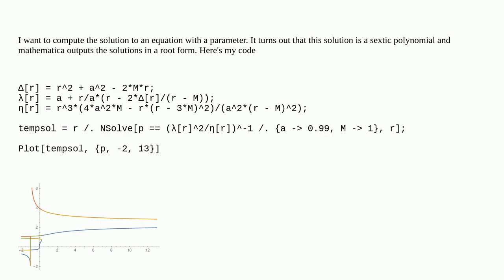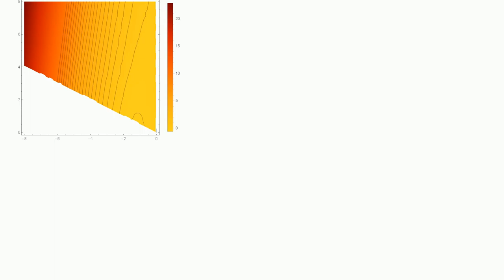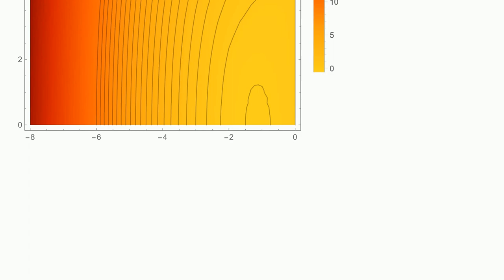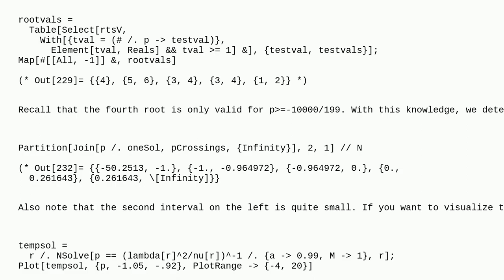Mathematica: Ordering of solutions of NSolve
Ordering of solutions of NSolve

A special thanks goes out to the community

  polynomials equation-solving